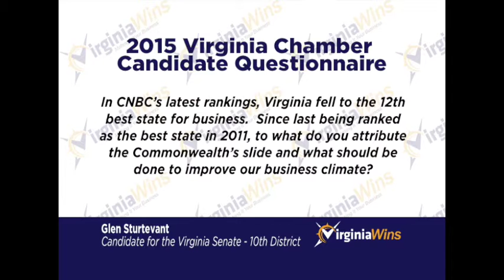Sturtevant on Improving Our Business Climate